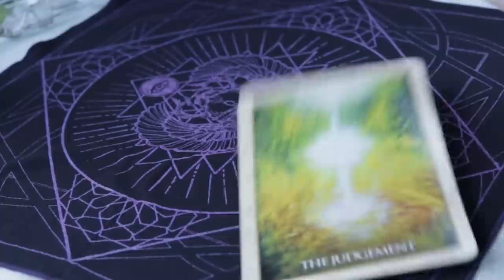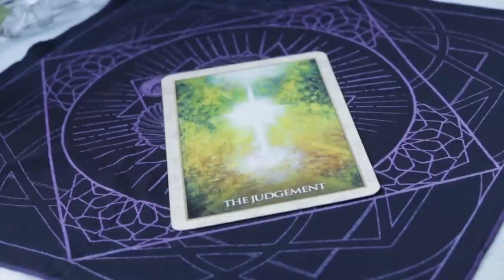Angel Daily May 31, 2019